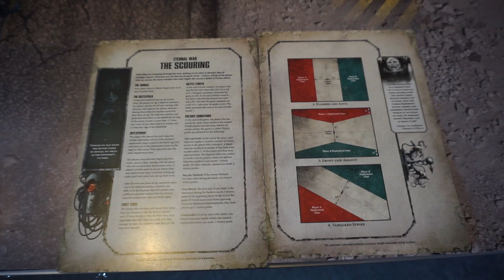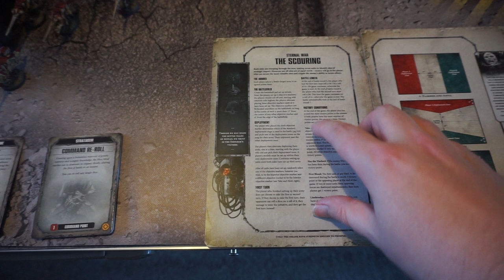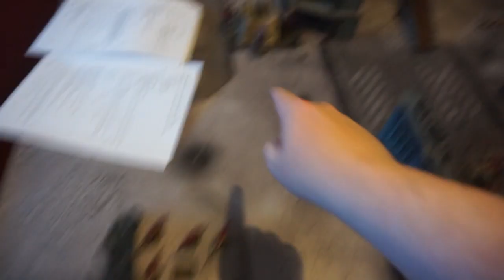1500pts Ultramarines VS Tyranids | Warhammer 40k Battle Report [8th Edition]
After a long hiatus welcome back to another Warhammer 40,000 battle report. This time we've got 1500pts of Ultramarines VS Tyranids.